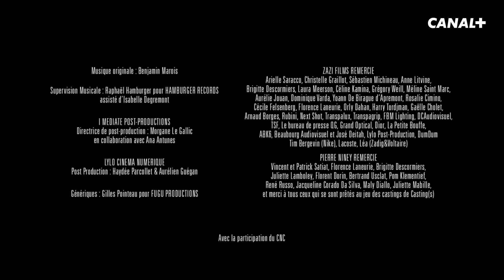CASTING(S) : Double tranchant 2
Les films d'horreur c'est mieux quand ça fait peur.

Avec :
Freya Mavor
François Civil
Benjamin Lavernhe de la Comédie Française
Guillaume Compiano
Natasha Andrews
Igor Gotesman

Richard, directeur de casting le plus courtisé du tout Paris, reçoit chaque jour comédiens, chanteurs et figurants désireux de percer dans le métier.
CASTING(S) est une série écrite par Pierre Niney, Igor Gotesman et Ali Marhyar.